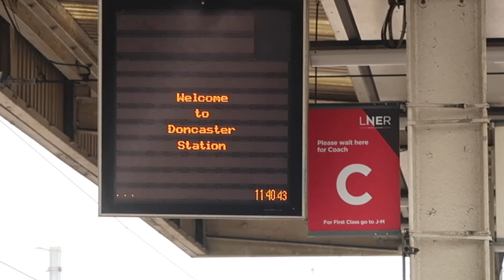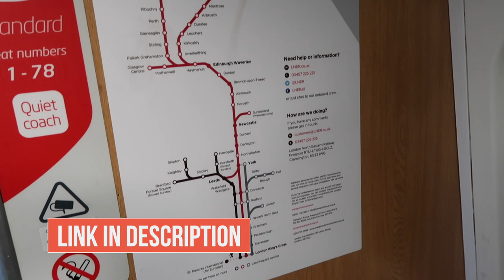WORKING ON A TRACK RECORD! | This is OurLNER | Vlog ad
✿ CLICK HERE FOR FREEBIES!